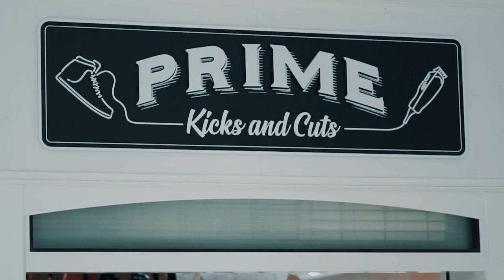EP. 1! PRIME KICKS AND CUTS! NEW PICKUPS! INTRO TO THE CHANDLER CREW!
Meet the crew at Prime Kicks and Cuts - Chandler! See some new pickups we got for the shop! Unboxings and reviews!